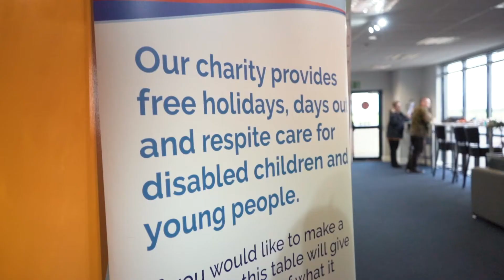Gloucester Flying Day with George